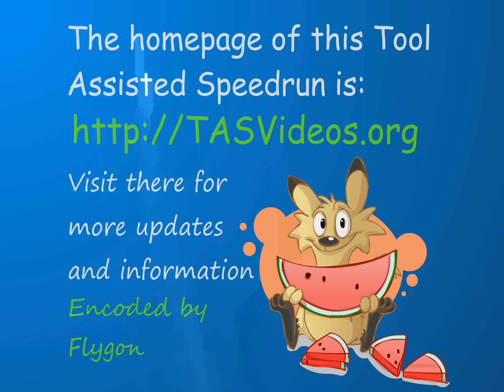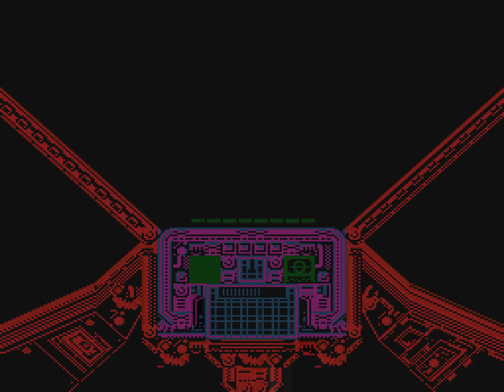NES Star Wars by Aglar in 07:53.35